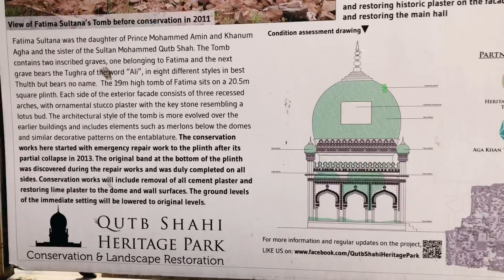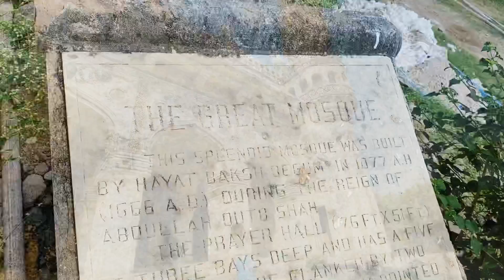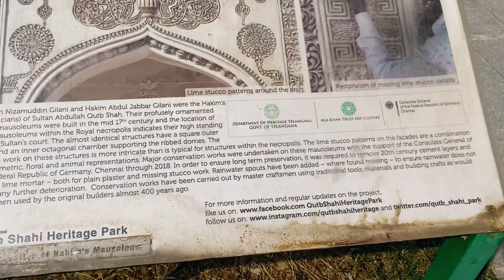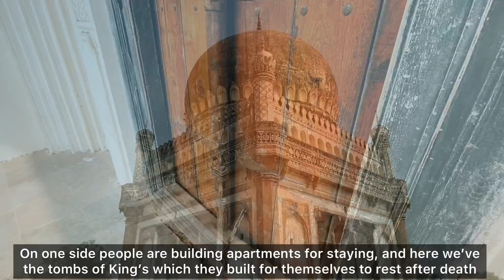Qutb Shahi Tombs | Seven Tombs Hyderabad | History of Qutub Shahi Dynasty